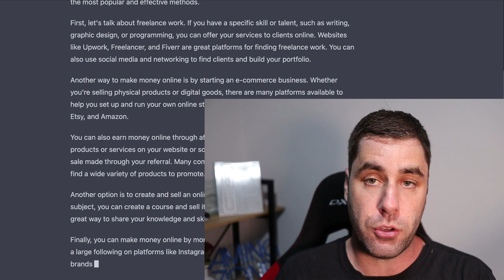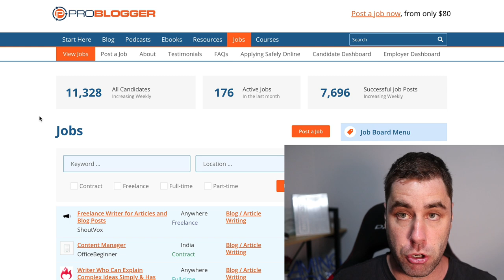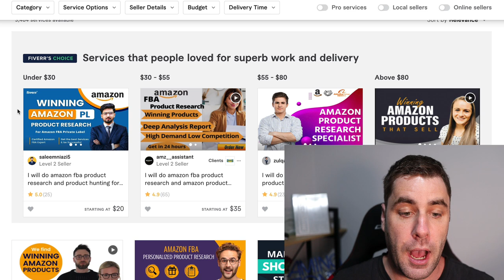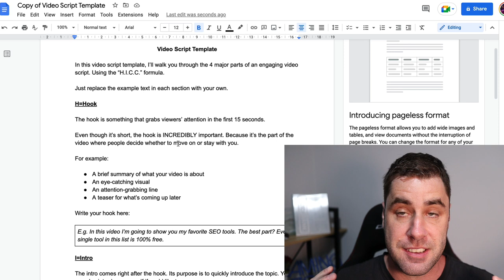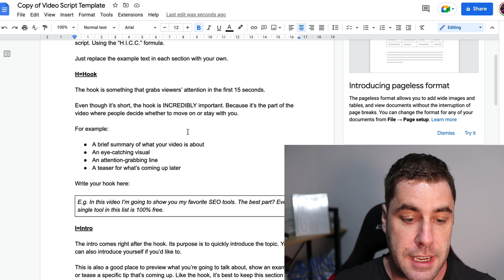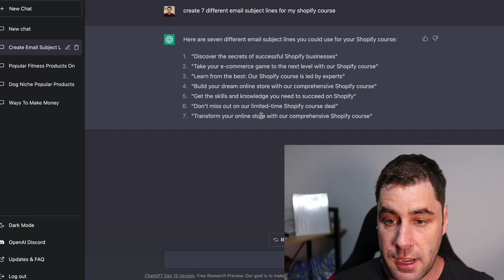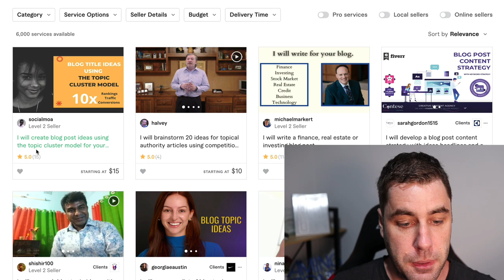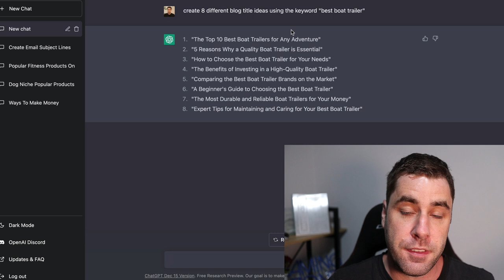6 Best AI Business Ideas To Make Money With ChatGPT Online! (Easy Ideas)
I have been using ChatGPT and it's insane, I show you some of the best business ideas that you can use to make money with ChatGPT.

If you are looking to make money with ChatGPT in 2023 then use some of these ideas, They are basic method but can get you started using ChatGPT to generate income online. Some of these methods you can do for free and you can do anything from article writing to email headlines.

You can start a business online using A.I Software like ChatGPT and these ideas work well with the software. I would recommend starting by selling simple services on Fiverr that ChatGPT can fulfill. these are some of the best business ideas online for 2023.

There is no guarantee that you’ll receive the same results or any results at all. Your results will depend entirely on your work ethic. I'm also not a financial advisor.